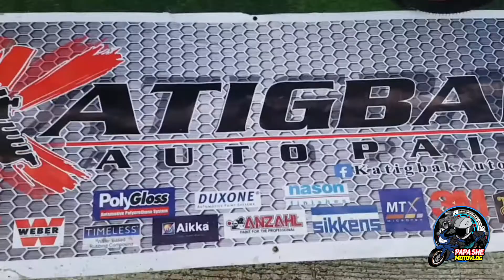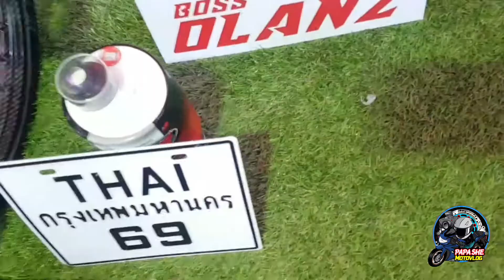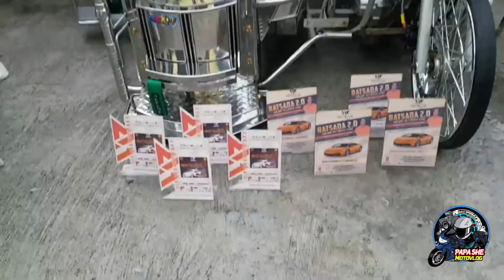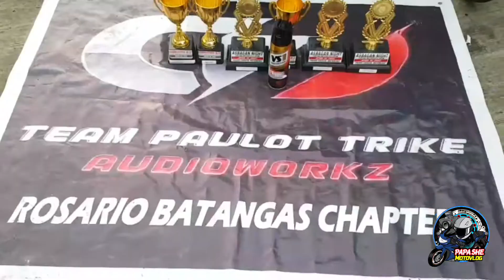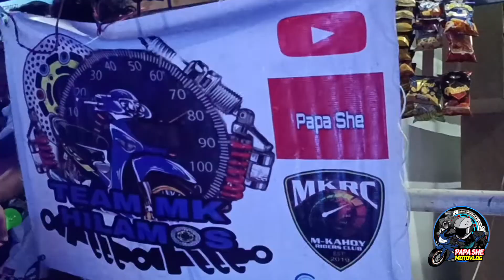AUTO MOTOR SHOW FOR A CAUSE | LIPA CITY |PAPA SHE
Hi mga Kanayon this is Papa She come and join me for the Auto Motor Show for a Cause for the Benefits Of Cancer Patient.